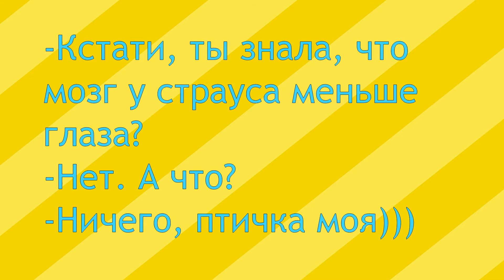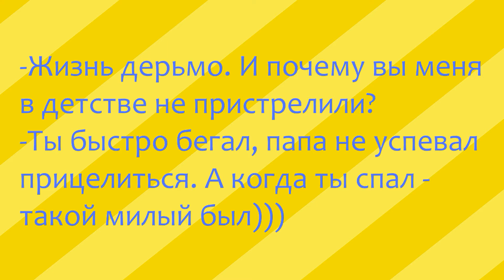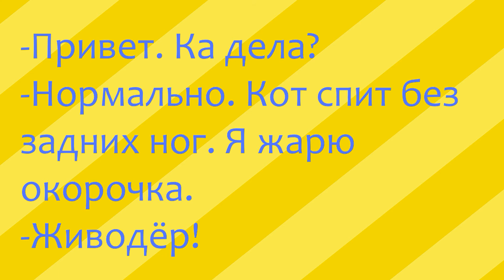Смешные диалоги, смс - переписки, шутки, приколы.